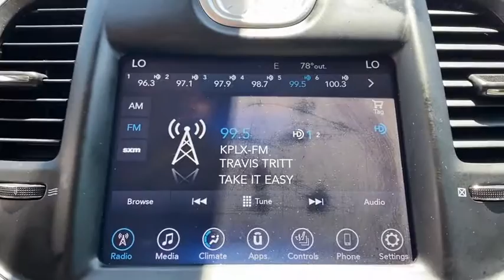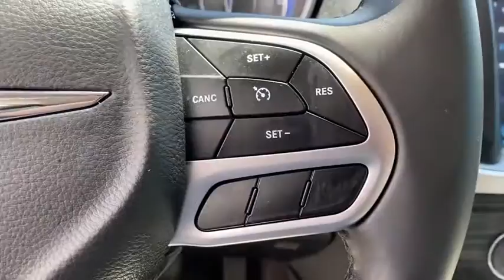2017 CHRYSLER 300 Granbury, Fort Worth, TX HH662044C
EXT_COLOR] Used 2017 CHRYSLER 300 available in Granbury, Texas at Mike Brown Ford. Servicing the Fort Worth, TX area.

Thank you for your interest in one of Mike Brown Auto Groups online offerings. Please continue for more information regarding this 2017 Chrysler 300 Limited with 63705mi. When you purchase a vehicle with the CARFAX Buyback Guarantee youre getting what you paid for. The look is unmistakably Chrysler the smooth contours and cutting-edge technology of this Chrysler 300 Limited will definitely turn heads. You can finally stop searching... Youve found the one youve been looking for. More information about the 2017 Chrysler 300: The 300 presents a luxury big-car design and style at an affordable price. The car retains its Audi-like appearance and presence but features prices starting around $30000. The lineup of powerful engines and available all-wheel drive mean the 300 also has performance credibility to match its style. Inside a comprehensive list of standard equipment as well as safety technology means the 300 competes above its class in both features and price. Strengths of this model include Athletic V8 engine option comfortable ride roomy interior luxury-style interior touches and available all-wheel drive